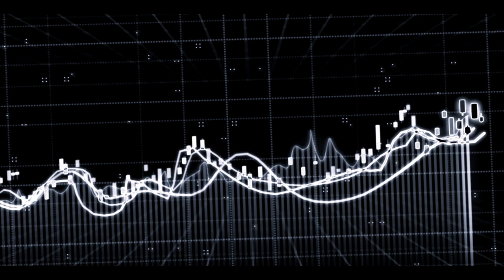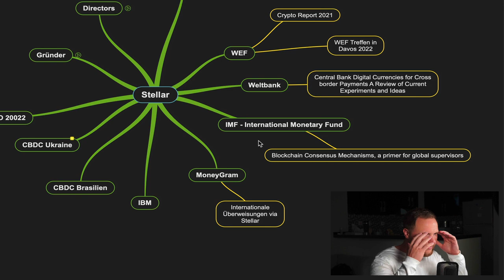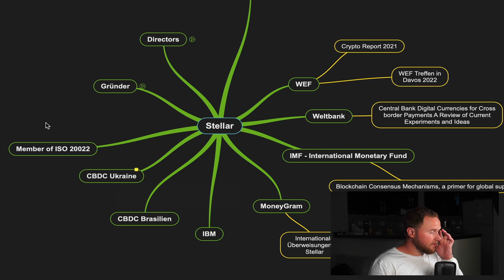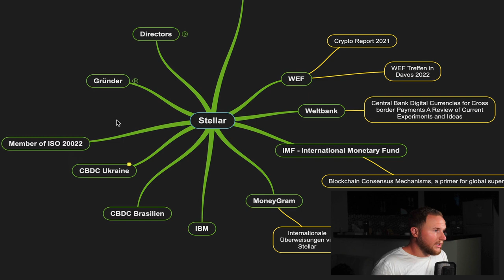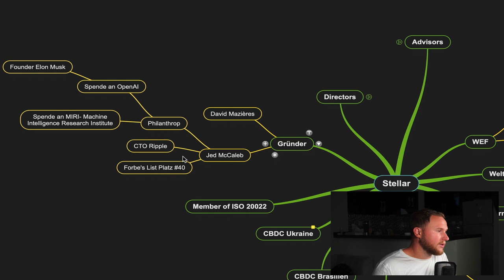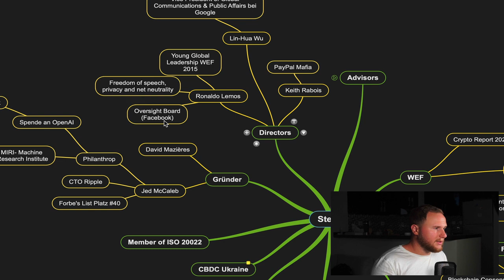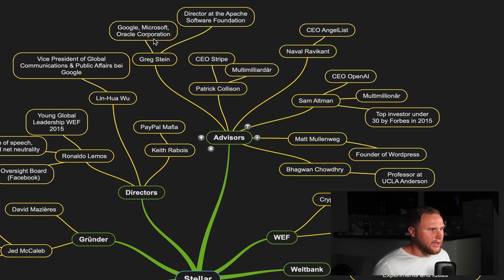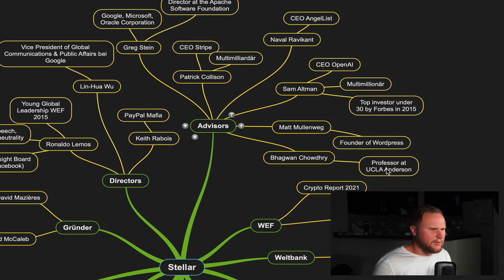Stellar XLM - Alle Verbindungen!